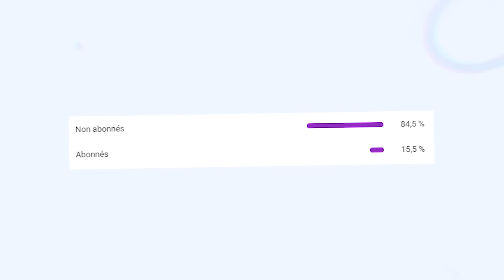Pourquoi NARUTO et SAKURA ne se sont PAS MARIÉS ?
Osu ! Aujourd'hui on va expliquer pourquoi Naruto et Sakura ne sont pas en couple alors que Naruto était amoureux d'elle depuis le début.

Si vous voulez que je fasse plus de vidéos de ce style, n'hésitez pas à mettre un like et un commentaire pour me donner de la force (=

🎥 Logiciels :

► Premiere Pro
► After Effect
► Audacity
► Photoshop
► OBS

🎧 Musiques, Illustrations et autres :

► Personnages, fait par moi même
► Miniatures, fait par moi-même
► Montage, fais par moi-même
► Musique de Yusei, beat chill hip-hop, citypop japanese,.

Clause de non-responsabilité en matière de droit d'auteur En vertu de l'article 107 de la loi sur le droit d'auteur de 1976, un "usage loyal" est prévu à des fins telles que critiques, commentaires, reportages, enseignement, études et recherches. Une utilisation équitable est une utilisation autorisée par la loi sur le droit d'auteur qui pourrait autrement être violée.

                                                                                                                                                                SHYRO